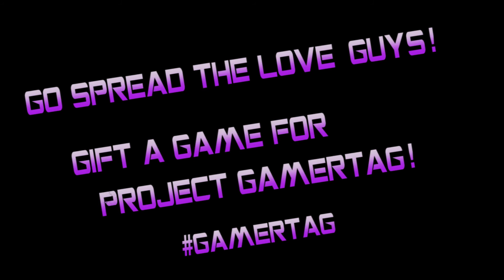Project Gamertag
Project Gamertag is the idea of creating a massive online game of tag in the Youtube gaming community by gifting a game to a fellow Youtuber (Does not matter if you personally know them or not) and challenging them to make a video of it on their channel. They then continue the chain by gifting another game to a Youtuber of their choice who will play it on their channel and so on and so forth. It can be any game, any type, any price (free even), it's up to you! If no one has gifted you a game, feel free to start your own chain! Then watch the enjoyment spread!

The idea of Gamertag is to promote selflessness, community, and recognition in the Youtube gaming virtual world by giving someone a game you would like to see them play on their channel, whether becuase it holds fond memories in your heart or because you would like to subject them to the worst P.O.S. game you've ever played. Or any reason in between!

So go out there and enjoy those games, and gift a game for Project Gamertag! Take it easy, guys!